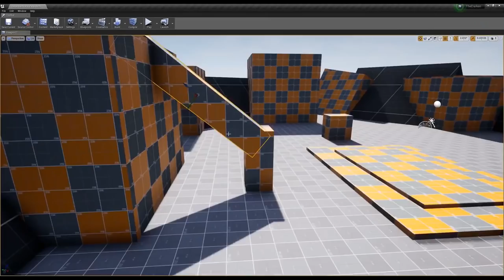¿Cómo te GUÍAN los videojuegos SIN QUE TE ENTERES?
En este vídeo Sir Gary explica cómo los desarrolladores de videojuegos usan diferentes trucos y técnicas del diseño de niveles para guiar a los jugadores por los niveles de sus videojuegos. Se ven ejemplos de videojuegos como The Legend of Zelda Breath of the Wild, The Last of Us, Minecraft, Mario Odyssey, Ratchet & Clank Rift Apart, Dragon Quest, Uncharted y muchos otros.

Vídeo de Game Maker’s Toolkit "El diseño de mazmorras de "The Legend of Zelda: Ocarina of Time" | Boss Keys"

Capítulos:
0:00 Introducción
3:00 Affordance
4:53 Formas
6:00 Color
6:41 Sonido
7:55 Movimiento
8:34 Luz y ejemplo general
10:07 Landmarks o Weenies
11:25 La cámara y arreglando el Templo del Agua de Ocarina of Time
14:38 Migas de pan
15:29 Leading Lines
16:11 God Rays
16:46 Flechas literales
18:22 Conclusión